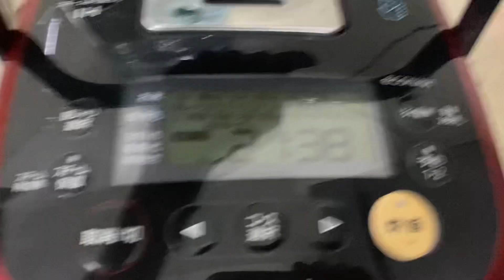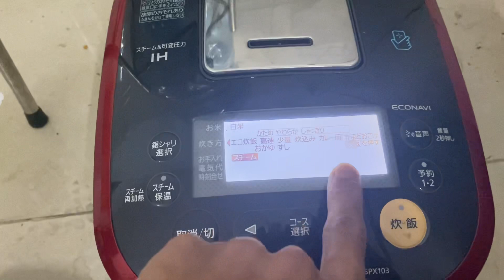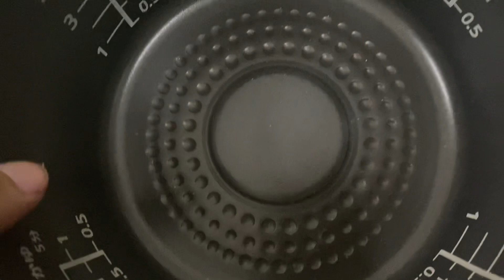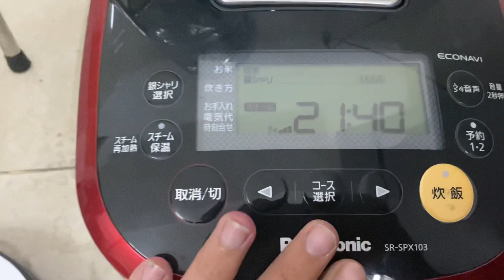Nồi cơm panasonic áp suất BÙ ẨM | nồi cơm điện nội địa nhật | bếp nhật